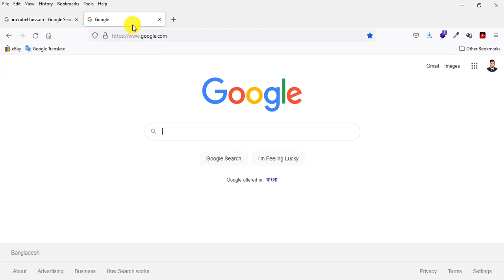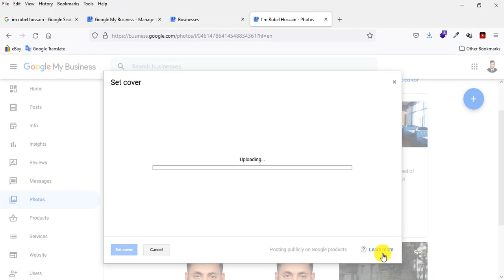📌2022: How To Add Cover Photo To Google My Business 🔥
Adding a cover photo to your Google My Business Listing or Page can be an important step in telling your audience who you are. In this video I'll do a quick walk through of just that. Hope you dig the video! In this video you see how to add or change a new cover photo from Google My Business Page.

Google My Business: Turn people who find you on Google Search and Maps into new customers with a free Business Profile for your storefront or service area.

Need help in building an online presence and really working Google My Business to your advantage? Need more traffic? Don't worry just follow my simple steps. Hope you enjoyed it.